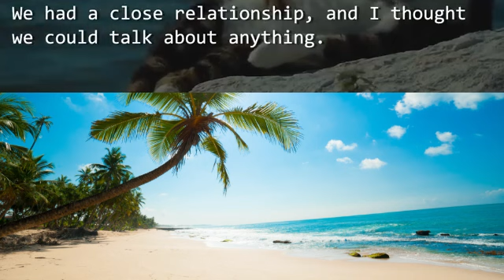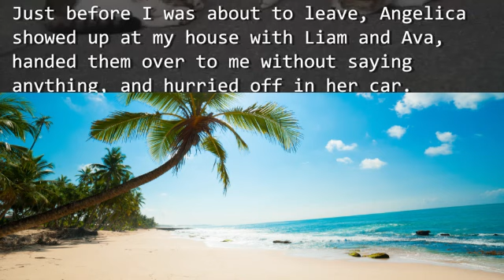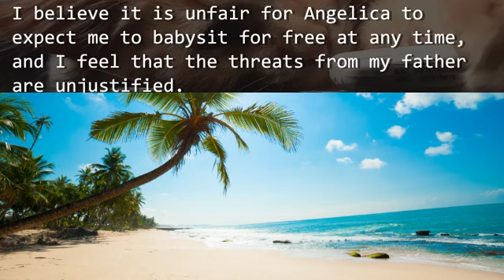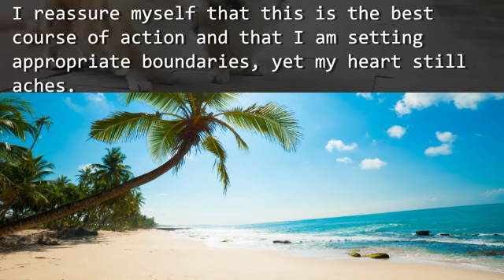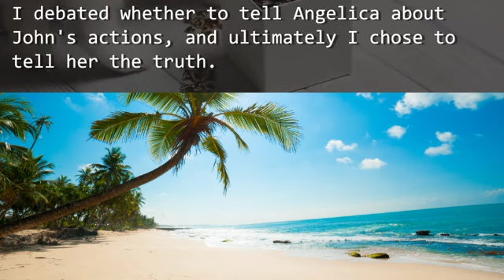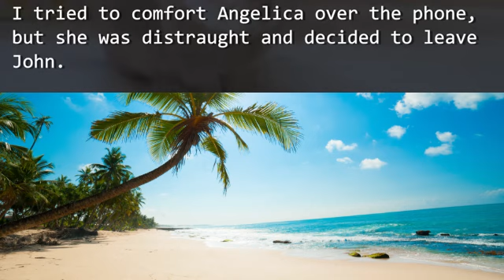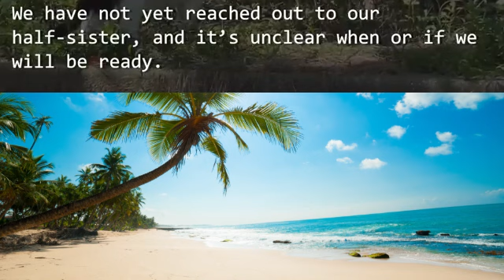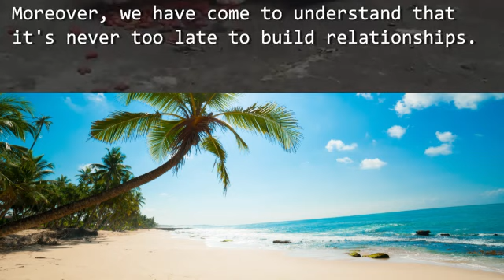"How my sister's cunning plan backfired and left me with a house full of chaos!"